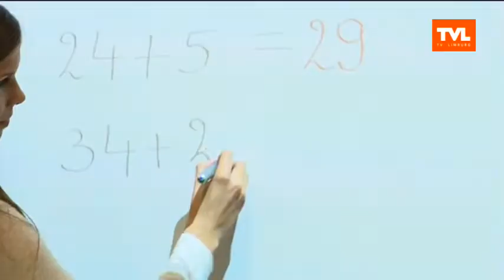Houthalen-Helchteren: Investeren in onderwijs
Houthalen-Helchteren is een gemeente met veel verloop in en rond de scholen. Daarom wil het gemeentebestuur met behulp van het masterplan onderwijs de schoolpopulaties en de infrastructuur beheersen. Door uitbreidingen van de scholen mogelijk te maken maken ze gebruik van Containerklassen.

Interviews met
Alain Yzermans - Burgemeester Houthalen-Helchteren
Eveline Leurs - Directeur De Kleine Kunstenaar
Ingrid Tulpin - Directeur basisschool De Lakerberg